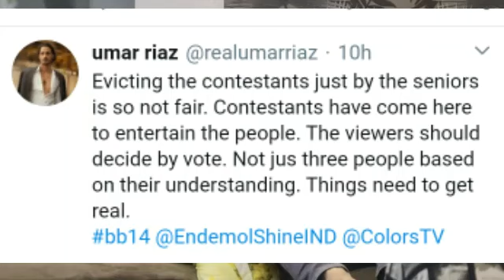SHOCKING:Asim Riaz Brother ne Sara gurpal ke Eviction pe ye kya bol diya dekhe Video,Umar Riaz,